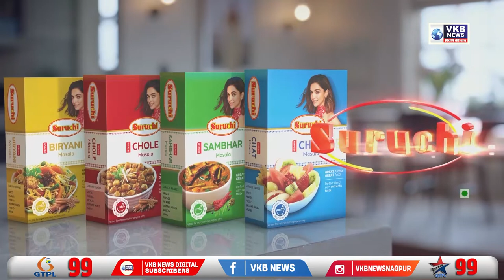राणा दंपति पर राजद्रोह की धारा के तहत केस